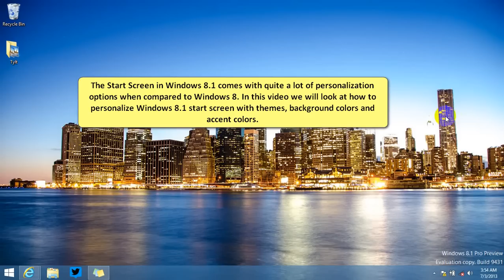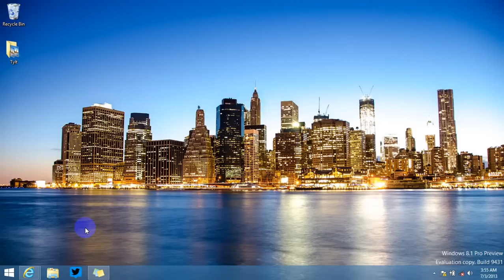Customize Start Screen in Windows 8.1 with Patterns and Colors.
The personalize settings for start screen has been moved from PC settings to the Charms menu. Here is how to customize the start screen colors.